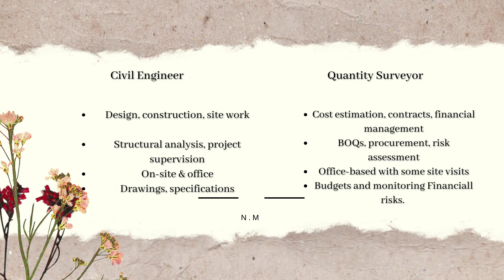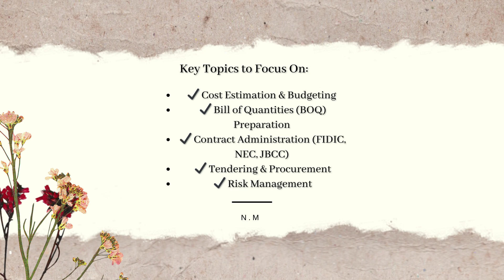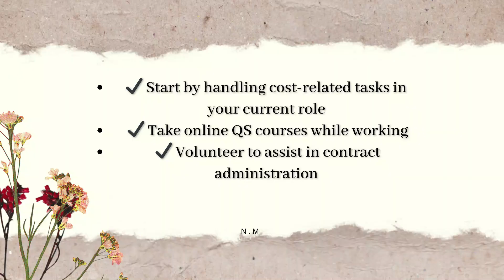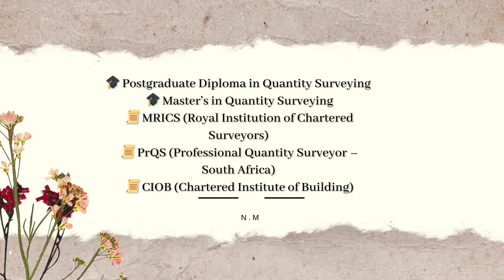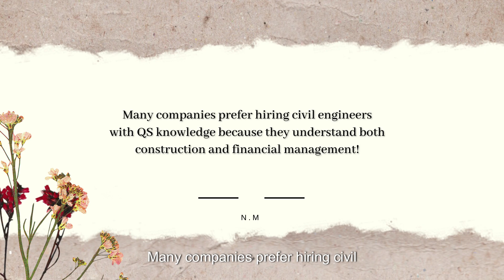Can Civil Engineers Become Quantity Surveyors? (Here's How!)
Are you a civil engineer thinking about becoming a quantity surveyor? You're not alone! Many professionals in construction are making the shift into QS roles—and in this video, I’ll show you exactly how to do it.

We’ll break down: ✅ The key differences between civil engineering and quantity surveying
✅ The essential skills you need to develop
✅ How to gain QS experience (even without leaving your current job!)
✅ Certifications like RICS, PrQS, and more
✅ Practical steps to kickstart your career in quantity surveying

Whether you're curious about contract work, interested in cost control, or looking to expand your career options, this guide will help you confidently transition from site-focused work to cost and contract management.